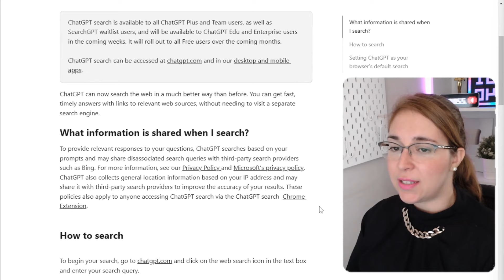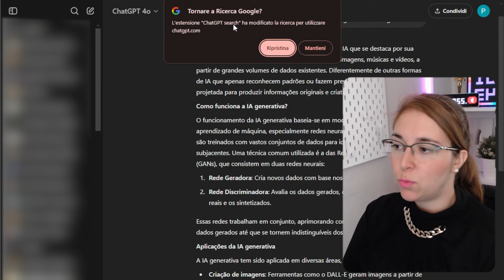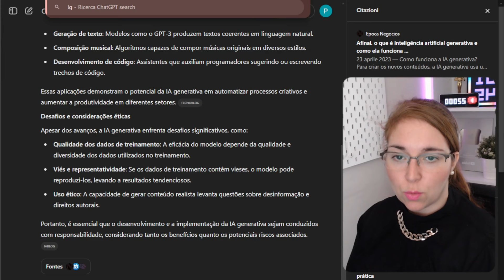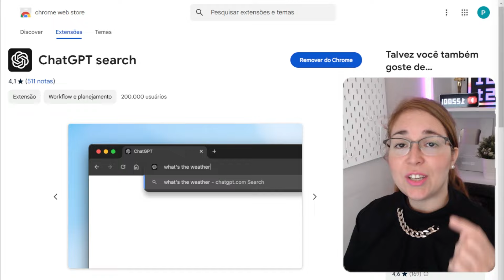Como Configurar ChatGPT como Seu Motor de Busca Padrão no Chrome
Neste vídeo, vou te mostrar como configurar o ChatGPT como mecanismo de busca padrão no Google Chrome! Com essa função, você pode fazer perguntas diretamente na barra de endereço e obter respostas rápidas e completas, geradas pela IA do ChatGPT com base em fontes da internet – sem precisar abrir o site ou depender do Google.

Vou guiar você passo a passo nesse processo para que você configure tudo direitinho e comece a experimentar uma nova forma de fazer buscas. Se você gosta de praticidade e respostas diretas, essa é a dica ideal!
Não se esqueça de comentar se você já usou essa função e o que achou da experiência!

✅ Cupom Insider: PAULABERNARDESBF

chatgpt, pesquisacomia, gptnovidades, buscaia, chrome, motorbuscapadrao, inteligenciaartificial, iachrome, dicaschrome, configchrome, tutorialia, buscacomchatgpt, tecnologia, chatgptchrome, pesquisaintegrada